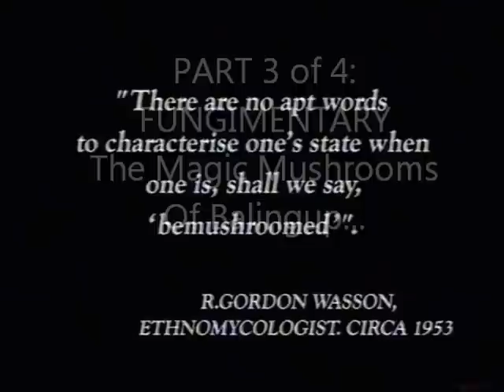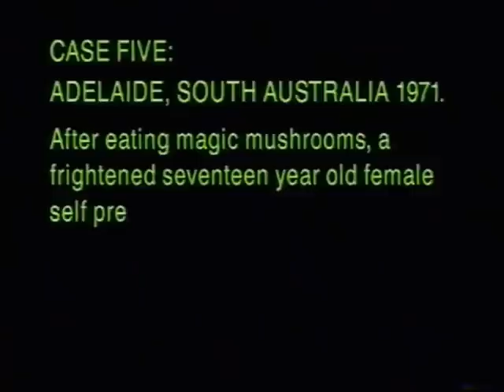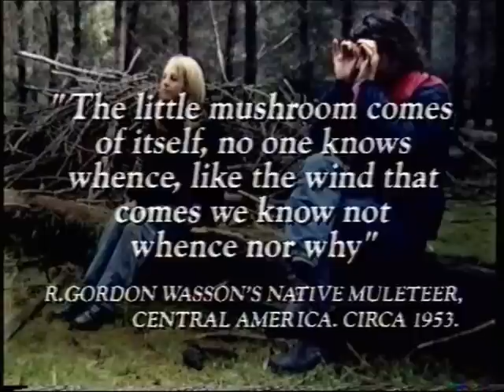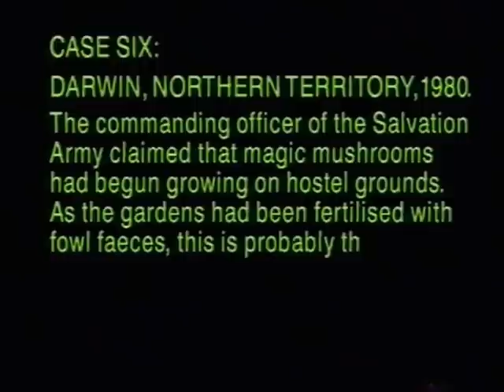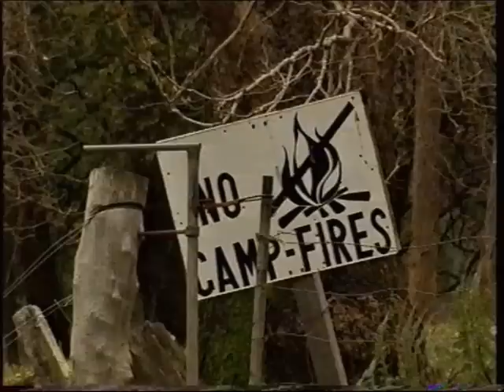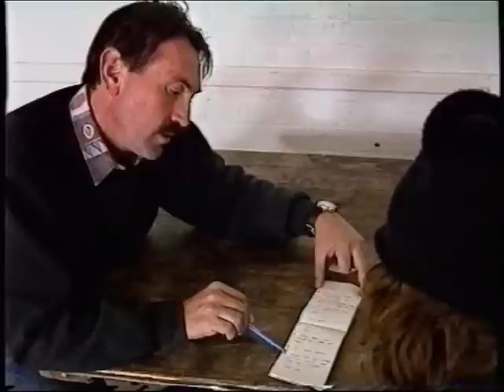The Magic Mushrooms of Balingup (3 of 4) FUNGIMENTARY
GET READY!  Part 3...Guerrilla independent doco (split into 4 parts) that investigates the impact of Magic Mushrooms growing in the 'Enchanted Forest' near the tiny rural town of Balingup, in south Western Australia.
Meet the 'Shroomers, The Police, The local residents: Angry, nervous, evenhanded & supportive , medical professionals & a Mycologist (biologist specializing in the study of Fungi) who studied alongside Sir David Attenborough at Cambridge University (literally).
Fact Is Often Stranger Than Fiction...